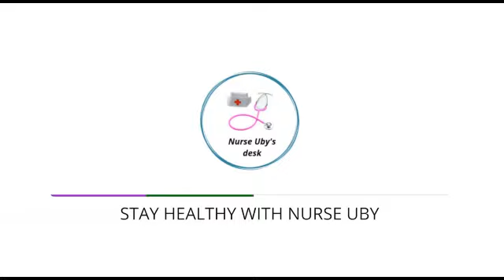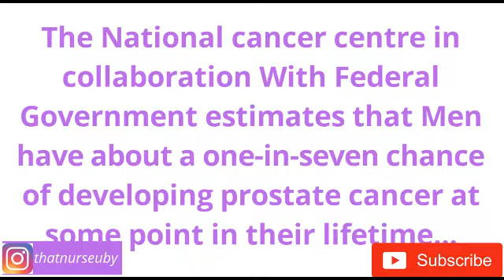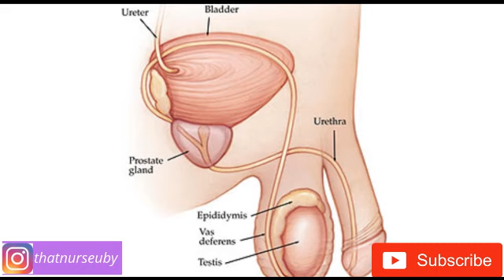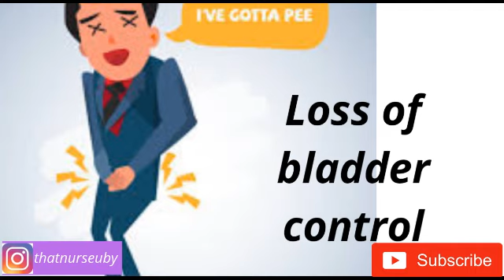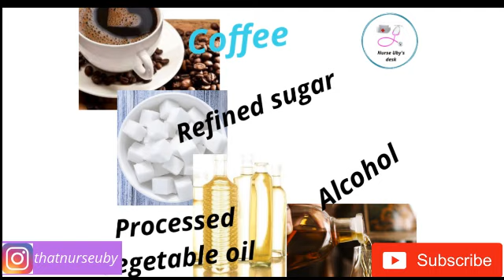5 SIGNS IT'S PROSTATE CANCER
Nurse Uby's Desk